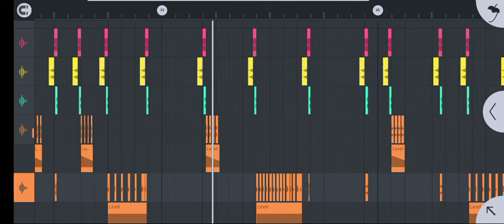NEW GONDI SONG 2024 | DJ SAMEER PKD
नमस्कार मित्र आणि मैत्रिणीनो 🙏 स्वागत आहे तुमच आपल्या लाडक्या  यूट्यूब चैनल वरती 🙏🥰 तर खाली काही लिंक दिल्या आहेत त्याला FOLLOW करा..!!
🙏 जय जंगो 🙏 जय लिंगों 🙏 जय पेरसा पेन 🙏

 🚭 NOTE 🚫
CREDIT TO RESPECTIV CONTENT OWNERS !

ORIGINAL SONG CREDIT :

SINGER  :- NILESH TODSAM & SIMA KHAN
RECORDING :- JIMMY STUDIO YAVATMAL

REMIX BY :- DJ SAMEER PKD PRODUCTIONS

👇 VIDEO EDITING TOOLS 👇

MP3 ETID - FL STUDIO
VIDEO EDIT - AVI PLAYERS & KINEMASTER

1) New Gondi Dj Song
2) New Kolami Dj Song
3) New Marathi Dj Song
4) New Telugu Dj Song
5) New Hindi Dj Song
6) New CG Aadiwasi Dj Song
7) New Treanding Dj Song 2022
8) New Gondi Dj Song 2023
9) New Kolami Dj Song 2024
10) New Marathi Dj Song 2024

-Topic cover :
new gondi songs 2024
new gondi song 2023 video
gondi song
gondi songs
new gondi song
new gondi aadiwasi song
new gondi video song
aadiwasi video song 2024
new adiwasi song
sunil madavi gondi song
trending gondi song
trending song
aadivasi songs 2023
new adiwasi song

About:- Dj Sameer Pkd Production :
This Is A Music Studio Which Located In Yavatmal District Maharashtra India. Dj Sameer Pkd Production Owner Is Is Dj Sameer Pkd Production. He Is Producer & Arranger/Programmer From Yavatmal District (India)
He Started His Music Journey At the age of 18 years, covering different genres is music like house trap,bubstep,EDM, etc...

The original copyright (s) is (are) solely owned by the companies/original -artist (s) record - label (s) All the contents are in tented to showcase the creativity of the artist involved and is strictly done for promotional purpose.

@Note :- Same images , music videos , Graphics are shown in this video may be copyrighted to respect owner not mine .

विडीयो बघितल्या बद्दल तुम्हा सर्वांचे खुप खुप आभार..!!

🙏 जय पेरसा पेन प्रसंन्न 🙏

DJ SAMEER PKD PRODUCTION
FROM : MH - 29 - PKD YAVATMAAL ( INDIA )